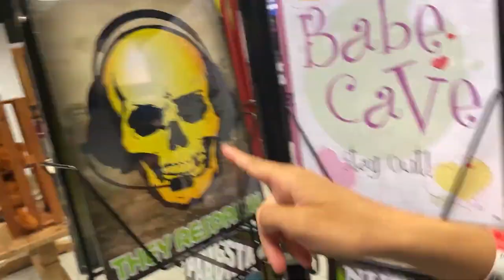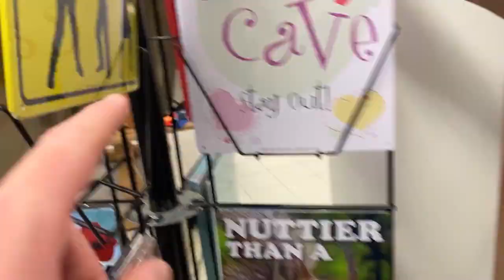The Hardest Video I've Ever Made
If you're struggling with mental health, depression or anxiety. Reach out to someone.